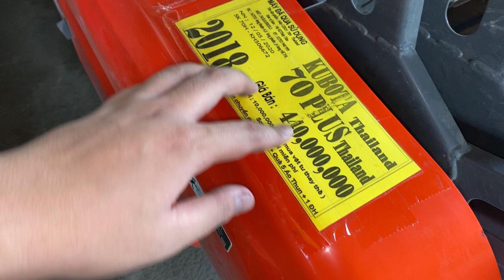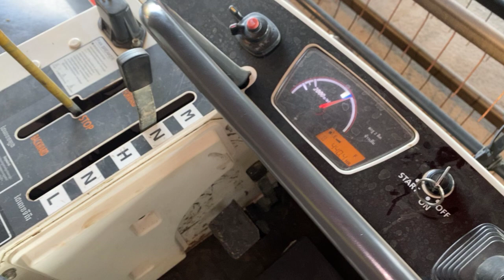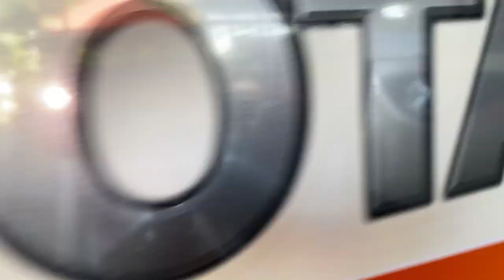Bán Máy Gặt Kubota Dc70 Plus thái , Bán Máy Cắt Lúa Kubota Dc70 plus CtyThủyTiên 0916566577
DC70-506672 Máy Plus đời 2018 giá 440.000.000 Còn 90%
Cty Thủy Tiên Chuyên phân phối các dòng máy Kubota Nhập Khẩu từ Thái Lan